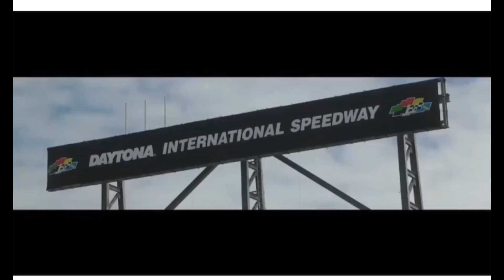March 13, 2022